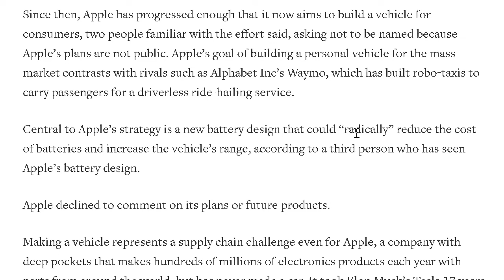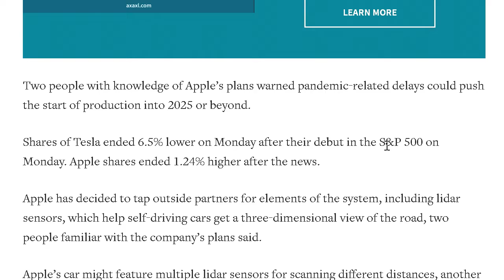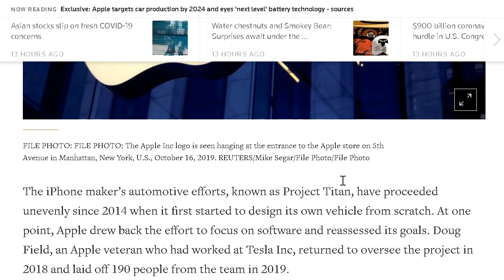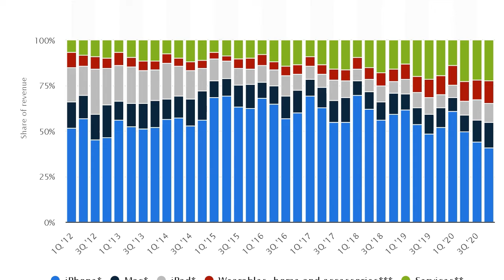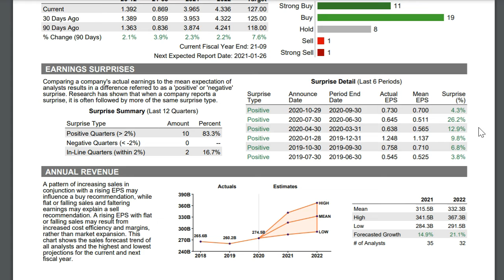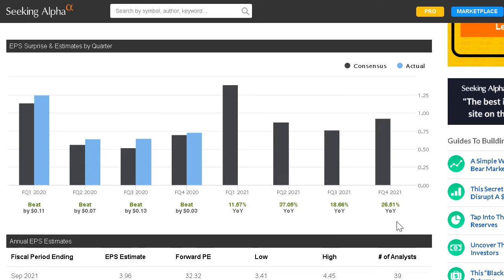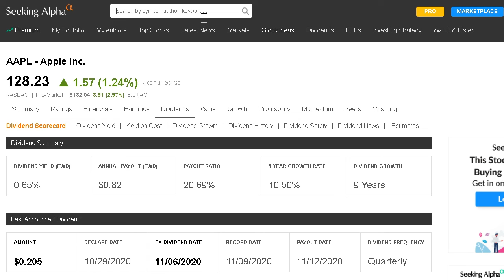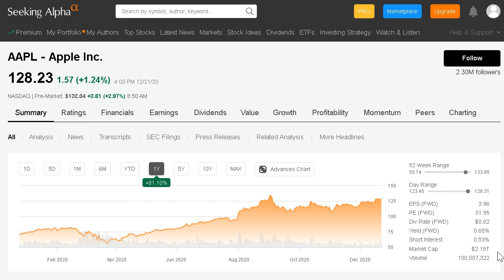Apple Electric Car Coming Soon? AAPL Stock News & Analysis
Apple is reportedly working on a fully electric car and has plans to start production in 2024! In this video we discuss the potential for Apples new Electric vehicle and do a quick analysis of Apple stock.